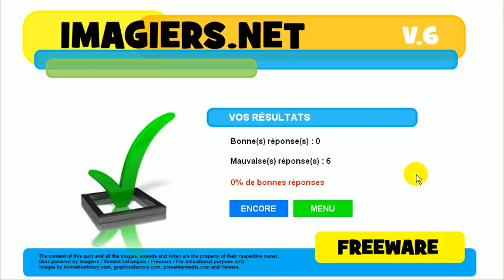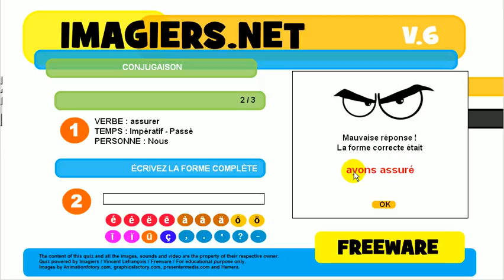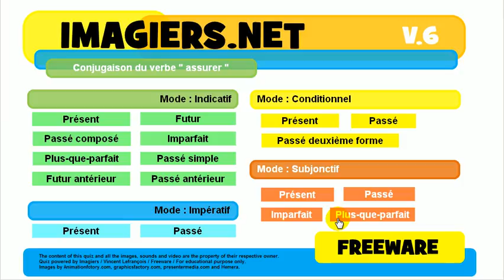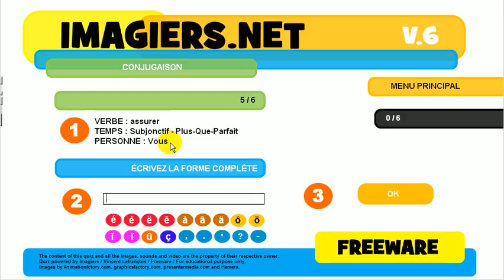Ismerje meg a francia # Konjugáció # assurer